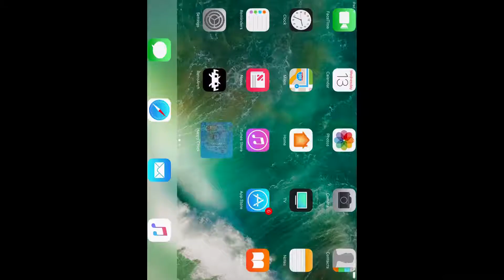Hatch Catch | Happy Chick Emulator | iPhone / iPad / iOS [1080p] | Arcade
No jailbreak needed!  Apple iPad Pro 9.7" iOS 10.3.2 running Hatch Catch for Arcade using the Happy Chick Emulator

Happy Chick is an emulator for iOS and Android that is capable of emulating the following video game systems: Arcade, GameBoy / Color / Advance, MAME, N64, NES, Nintendo DS, PSP, Sega Genesis / MegaDrive, and SNES!

The following phone/tablet models should all work: iPhone 4, iPhone 4S, iPhone 5, iPhone 5C, iPhone 5S, iPhone 6, iPhone 6 Plus, iPhone 6S, iPhone 6S Plus, iPhone SE, iPhone 7, and iPhone 7 Plus.  As for iPads, you should be good with iPad 3, iPad 4, iPad 5 / 2017 (when a jailbreak gets released), iPad Air, iPad Air 2, iPad Mini 3, iPad Mini 4, and the iPad Pro 9.7" as well as the iPad Pro 12.9".

I am using an iPad Pro 9.7" non-jailbroken on iOS 10.3.2 using on screen controls (the controls do not appear with this emulator on my HDMI capture device when using the Lightning Digital AV adapter).